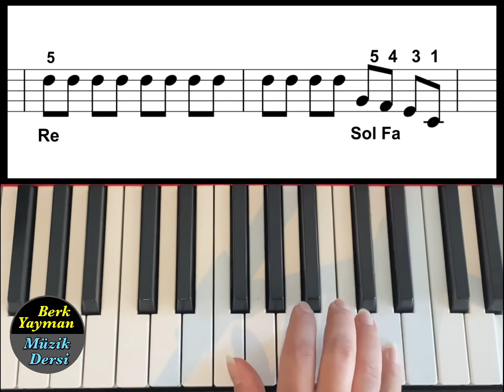Melodika Dersi 21 Coffin Dance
Timestaps:
00:00 1. Bölüm 1
02:38 1. Bölüm 2
07:04 Final Bölümü
08:26 Baştan Sona